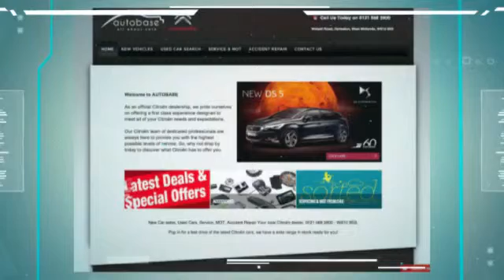Prime Internet Showreel March 2016